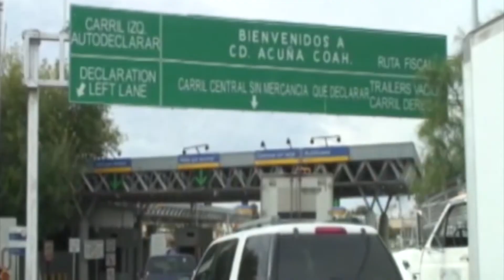Sigue el Operativo Paisano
Desde que inició el Operativo Paisano 2018, el Instituto Nacional de Migración ha brindado 35 mil 442 apoyos.